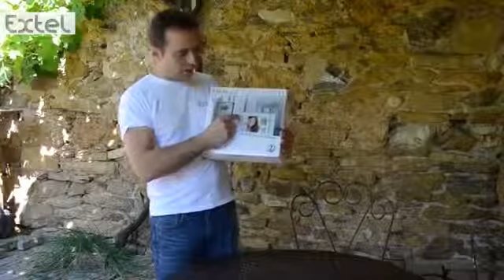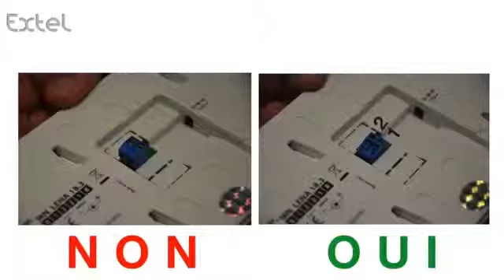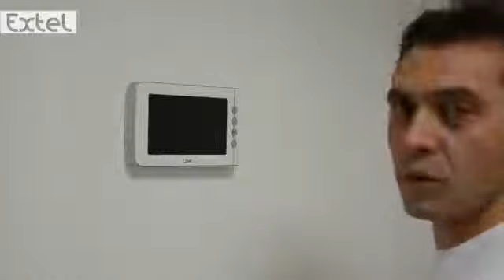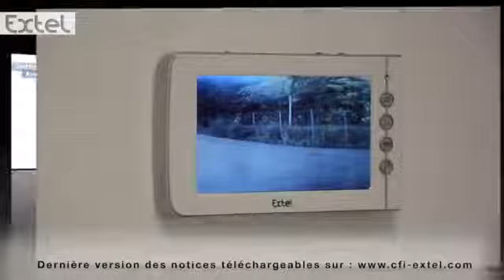Installation interphone vid o EXTEL LENA 18